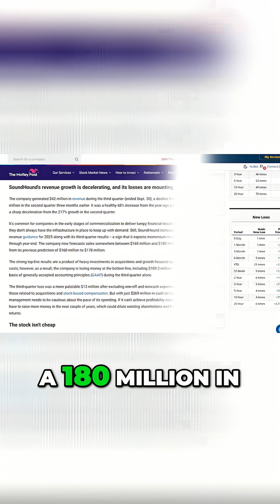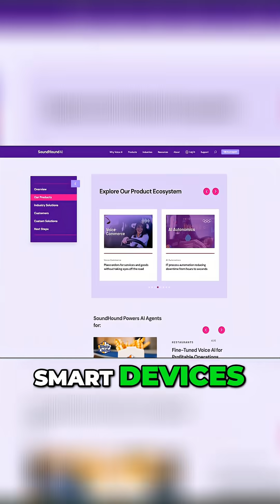Alphabet vs. SoundHound AI: Which Stock Makes More Money?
Alphabet just delivered a $100B quarter; SoundHound is tiny but growing 200%. Investors ask: which one earns more? Alphabet leverages AI in search & cloud, while SoundHound aims to voice-enable everything.